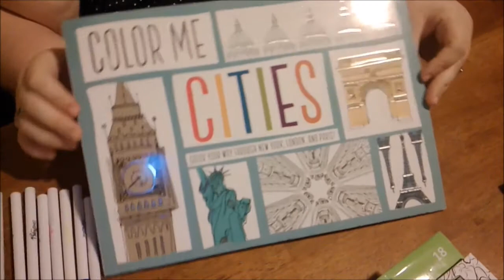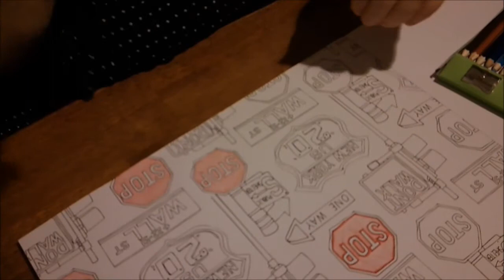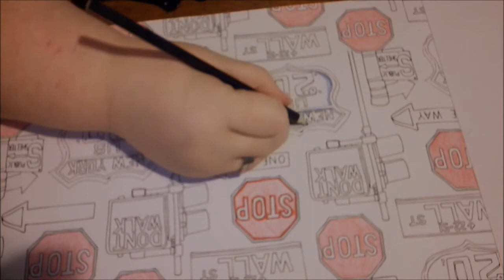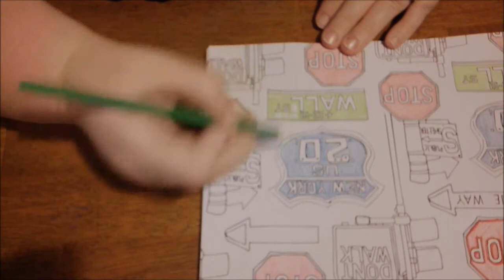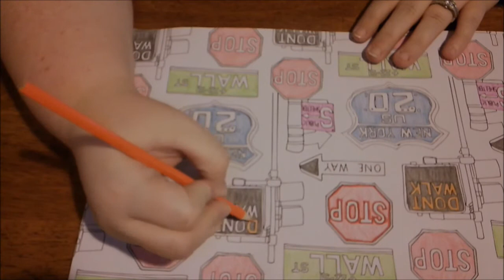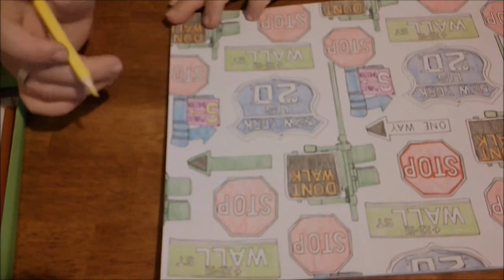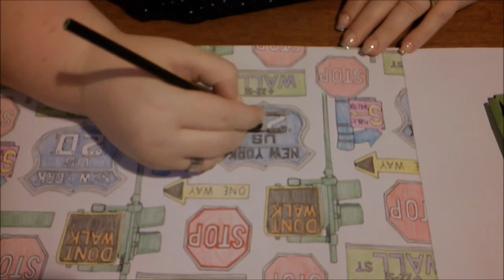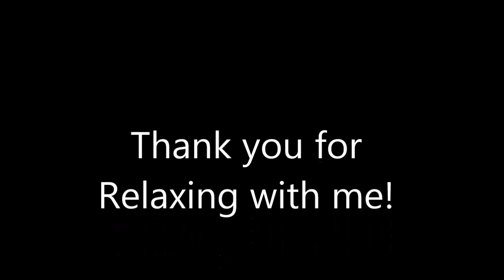ASMR Silent My Cities Coloring/ Tapping/ Color book (No Talking)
This video has been a long time coming. I made this video earlier this year. I just now finally had the time to edit it and go through it. I think this is possibly by far my longest video I have made yet. I didn't get to finish the end quite what I wanted to, but it is long enough. I hope you enjoy it.

I received this coloring book from my sister in law one Christmas and the colored pencils as well. I still have both and continue to use them, when I can especially for a stress reliever. Enjoy the video. :)